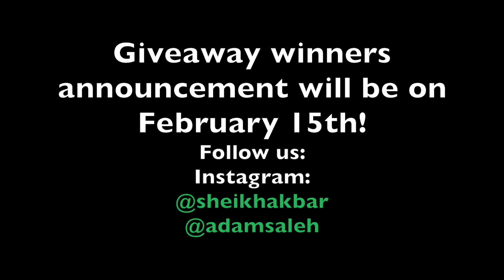NEW ASADAILYRANTS AND GIVEAWAY!!!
TrueStoryASA EVENT BOOKING:
To book TrueStoryASA to perform at your event or to tell us about an event in your area that you would like to see us perform at please email

Thanks!